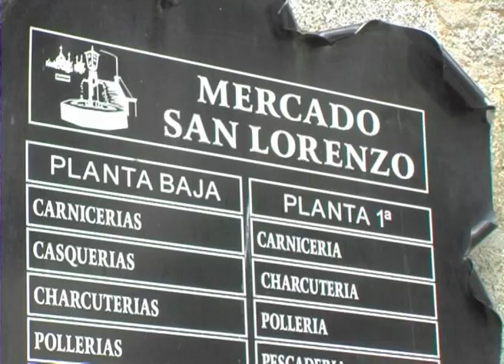San Lorenzo de El Escorial - 19 - Mercado público. Subtítulos